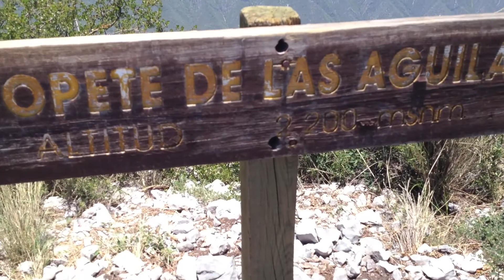Copete de las aguilas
Una Cumbre mas, la más alta de la ciudad de Monterrey... 2242 mtrs segun GPS